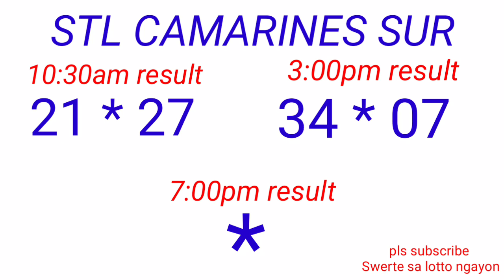STL - LA UNION,CAMARINES SUR ILOCOS SUR November 17, 2022 2ND DRAW RESULT